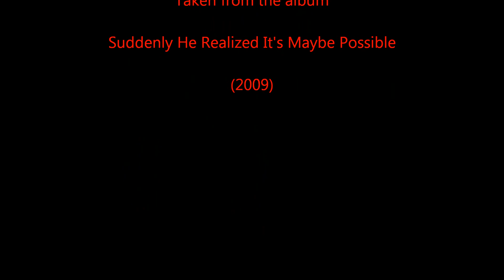101 Damnotions - What Is Good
Words written by Philly, music written by Ron. 101 Damnotions are: Philly: vocals; Sergeij: drums; Ron: guitars, keyboards, backing vocals and percussion.